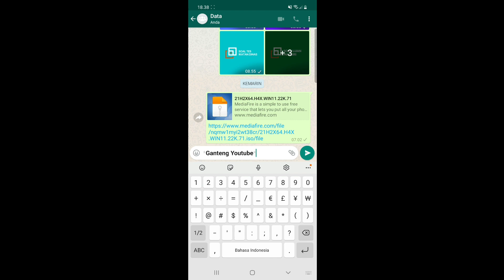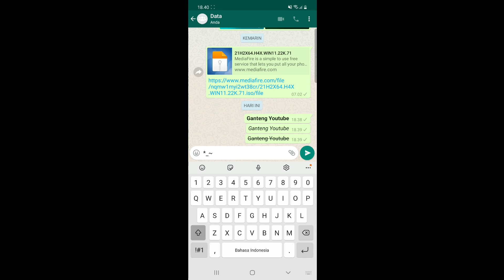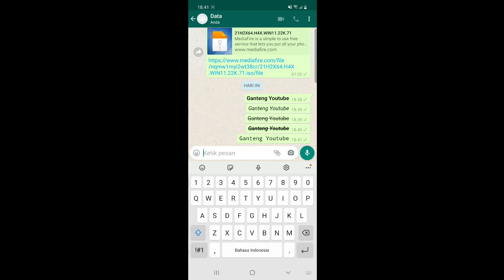TRIK MENEBALKAN TULISAN, MEMBUAT TULISAN MIRING, BERGARIS DAN MENGGANTI FONT DI WHATSAPP (WA)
Trik atau cara mengganti bentuk bentuk tulisan di aplikasi WA atau Whatsapps

Buat Yang mau download aplikasi simulasi CAT Offline dan E-Book Pembahasan soal soal Tes CPNS/P3K Lengkap dengan materi dan pembahasannya bisa download di link di bawah ini

Link Download Soal P3K Soal Kompetensi Manajerial, Kompetensi Teknis, Kompetensi Sosial Kultural